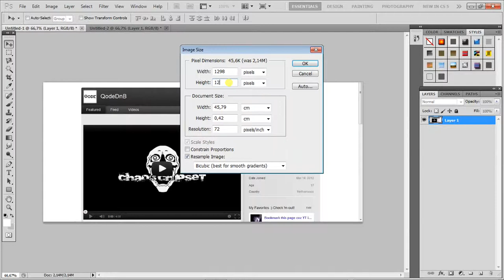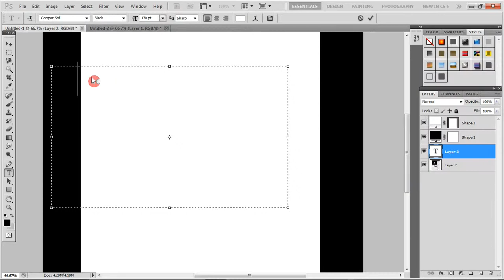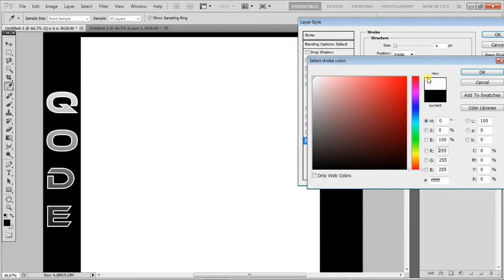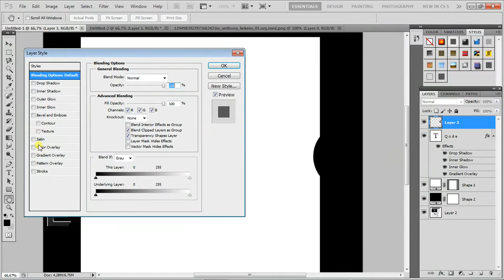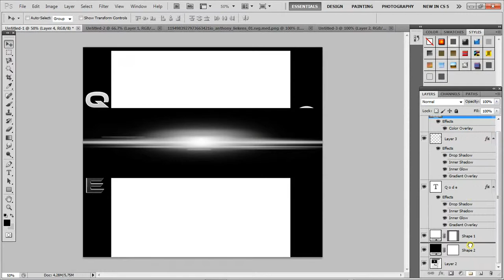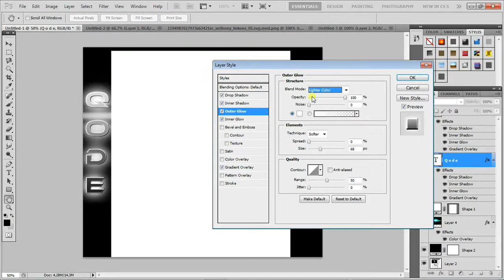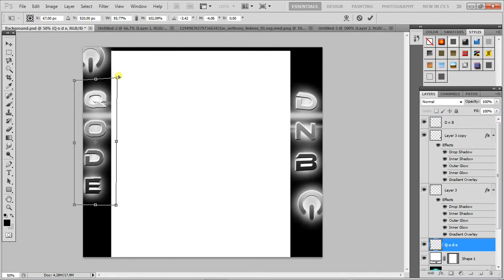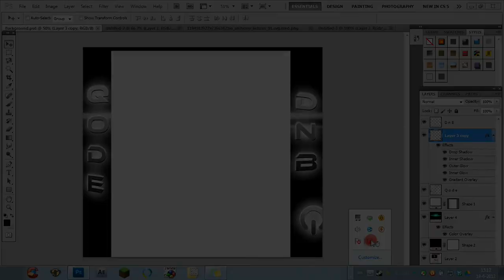Qode - The Singularity [Neurofunk / Techstep] (Speedart of my new YouTube background)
Little late upload, but for this one I wanted to do something more than just a boring picture. So I recorded me creating my new YouTube background and made it into a speedart video :) Enjoy!